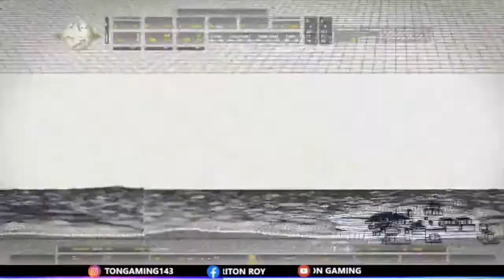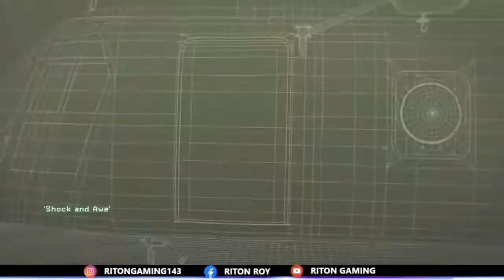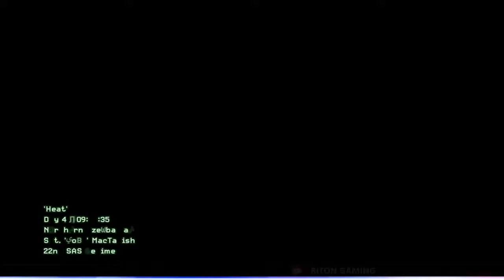🔴LIVE STREAMING FIRST TIME PLAYING CALL OF DUTY WARZONE ~ RITON GAMING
GAME NAME - CALL OF DUTY

god of war 4 - the stranger boss fight son of odin ( युद्ध का देवता ) story m-2,god of war - kartos vs baldurboss fight son of odin(युद्ध का देवता) m-2,youtube live stream,god of war steam pc,action - advencer game,livestream,ps5 livestream,live streaming,playstation 5 livestream,god of war easter gamers,god of war - the story of the valkyries // all scenes,thor arrives in wakanda reaction,new ps5 game reveals,god of war easter eggs poker live stream,live stream poker,live stream poker 2022,steam vr,treasures,team avatar,free fire live,andrea royalty,god of war review,garena new event,god of war gameplay,god of war 4 gameplay,live poker tournament,ares,arena,beard,pearl,sonyliv baalveer returns,baalveer returns trailer,baal veer returns trailer,god of war ragnarok trailer,parody,sharer,cleave,predator gaming triton 700,live poker tournament 2022
GOD OF WAR 4 The Full Movie All Cutscenes Kratos Full Story God of War 1, 2, 3, 4, 5, Ascension All Cutscenes All God Of War Games in chronological order includes all cinematics movies in the story mode with gameplay dialogue and Boss Gods Fight Endings 60FPS (PS4 PRO) 1080 HD
Marvel's Avengers is an upcoming action-adventure video game co-developed by Crystal Dynamics and Eidos-Montréal and published by Square Enix. Based on the Marvel Comics superhero team the Avengers, the game is inspired by the long-running comic book mythology and adaptations in other media. The game's main storyline takes place five years after A-Day, a celebratory day for the Avengers wherein a tragedy resulted in death and destruction, and the Avengers were blamed. The team is forced to reassemble to save the world from peril in the form of A.I.M. led by MODOK which threatens ending the world from superpowers. The game features an online co-op mode, allowing players to assemble a team of heroes of their own. Assemble Earth's Mightiest Heroes and embrace your powers in the Marvel's Avengers game. Marvel's Avengers features a large roster of characters drawn from the Marvel Universe, consisting primarily of the title team members and other superheroes. The initial playable characters include  Captain America, Iron Man, Hulk, Thor, Black Widow and Kamala Khan.

how to grow a youtube channel from scratch